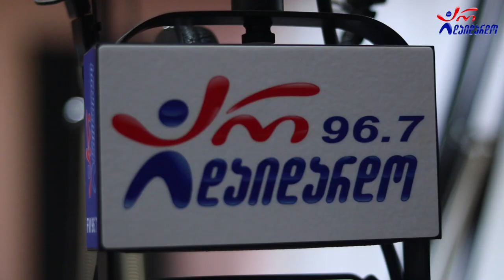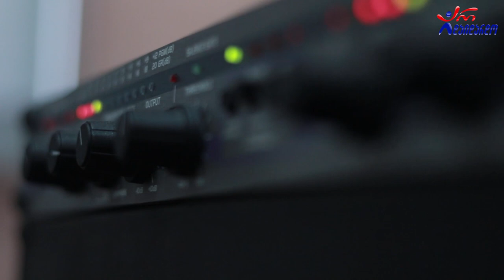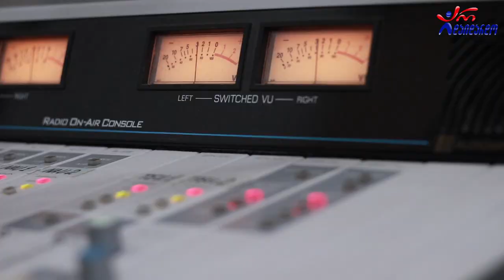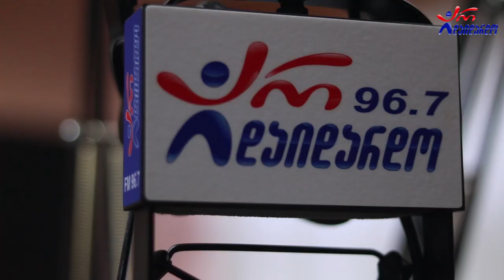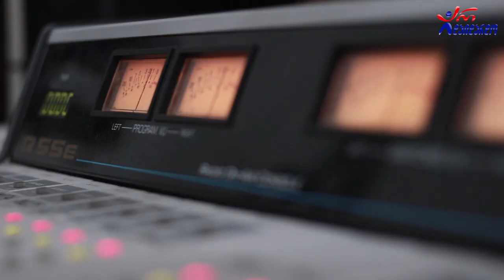ფატი ბროლაშვილი. გადაცემა "რადიო დუეტი". 11.06.2021. ვიდეო კოლაჟი / Fati Brolashvili. "Radio Dueti"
2021 წ.  11 ივნისი
☛ პარასკევი - 17:00. გადაცემა "რადიო დუეტი თაკოსთან ერთად". სტუმრად ფატი ბროლაშვილი. ვიდეო კოლაჟი